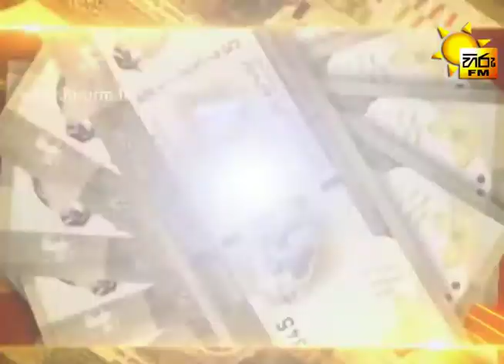Hiru Ahuwath Salli - Hiru Kiwwath Salli - Dehiwala - March - 2016